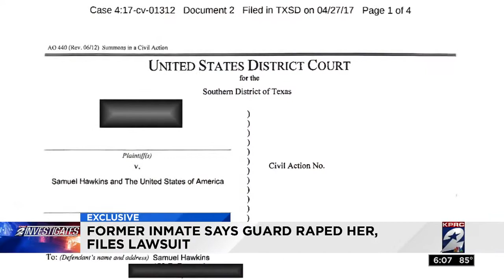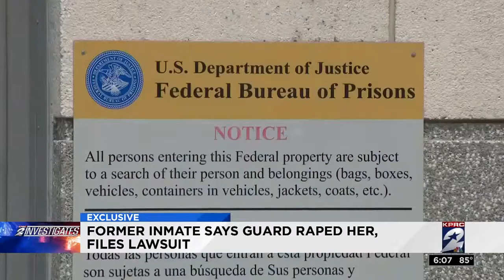Former inmate says guard raped her, files lawsuit